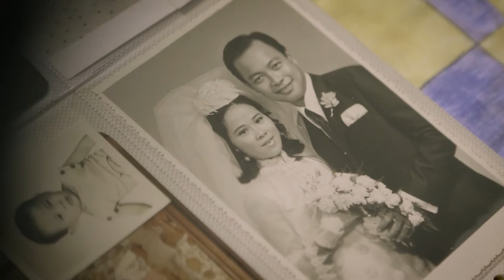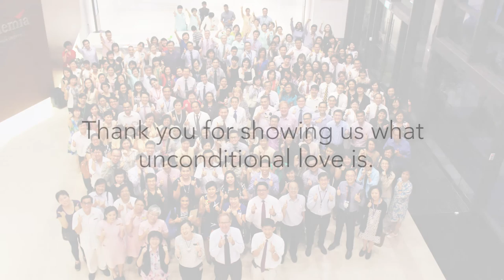Singapore Health Inspirational Caregivers & Patient Support Groups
Caregivers like Mr Tan Kheng Hock and Mdm Annie Goh show us what unconditional love means. This video takes you through their caregiving journeys.

About the award:
Healthcare professionals come in contact with patients and caregivers every day. Many of them demonstrate extraordinary courage, strength and resilience in the face of healthcare challenges, which inspire and motivate us in our work and lives.

The Singapore Health Inspirational Patient & Caregiver Awards was started in 2010 to celebrate these inspirational individuals, and to encourage other patients and caregivers in their journeys.
A record number of 45 winners received their awards in 2016 - congratulations to them!